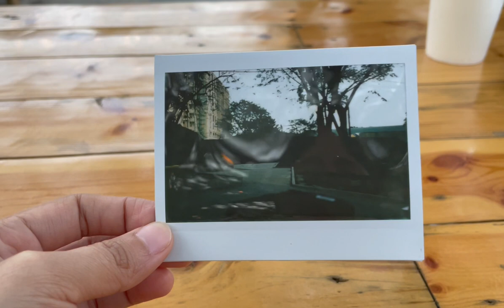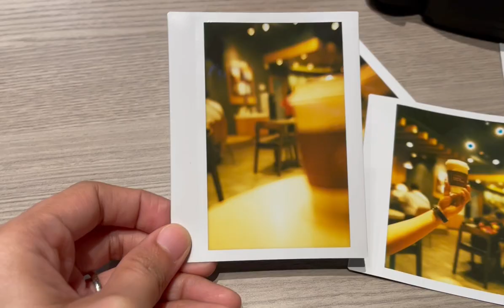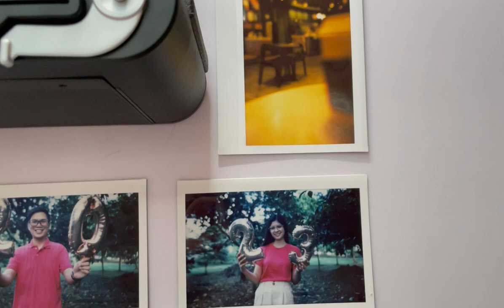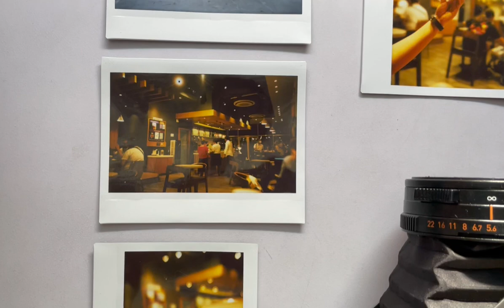My First 10 Photos with MiNT RF70 • Instax Wide Photos • Wide Instant Film Camera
Editor: Lumafusion and Canva

Song :
김한영,임샛별-봄날의 걸음마